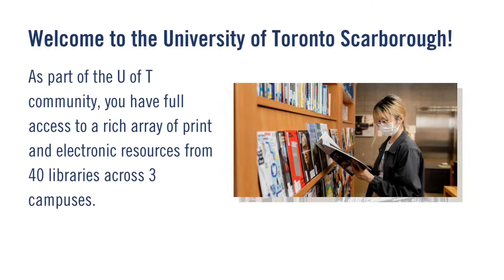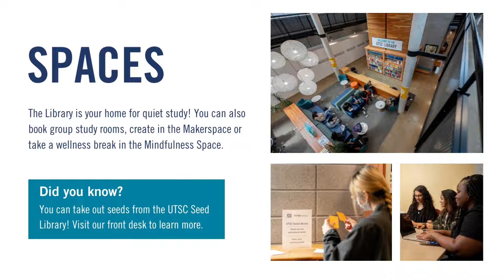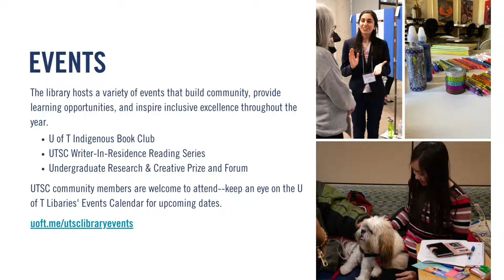Welcome to the University of Toronto Scarborough (UTSC) Library!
Get to know the UTSC Library! We're here to support our U of T community.

The UTSC Library is your physical and virtual portal to a vast array of information and expertise. Our Library is a proud contributing member of the University of Toronto Scarborough Campus (UTSC). Our librarians and staff work closely with partners across the campus to achieve shared vision and goals. We are also the local gateway to the larger University of Toronto Libraries (UTL) system and align our work and strategies to integrate with our tri-campus partnerships, systems, and workflows in order to bring the best possible experience to UTSC users.